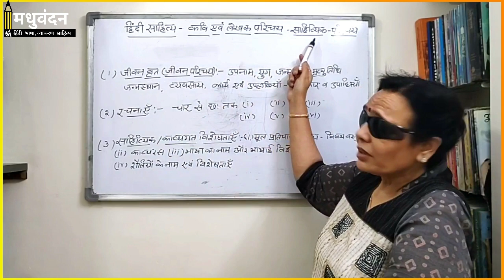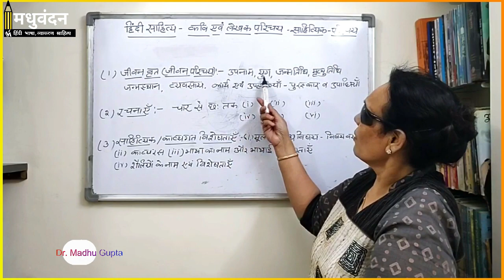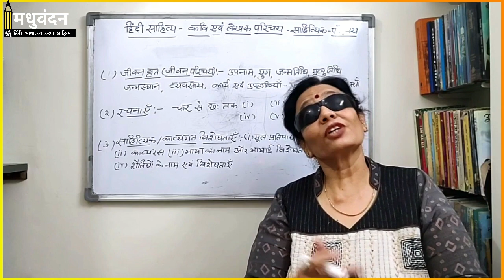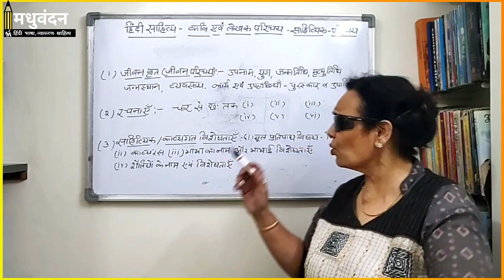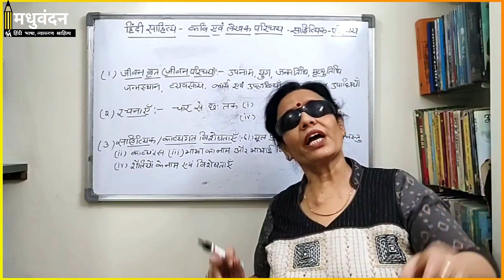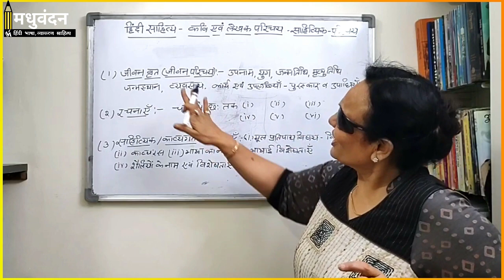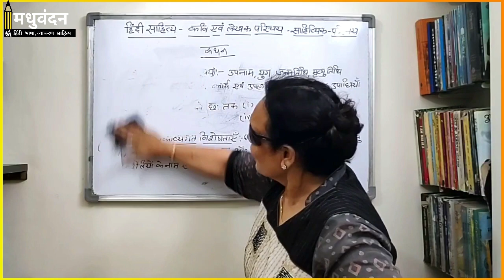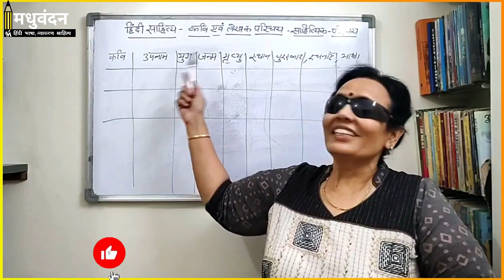| कवि परिचय | How to write kavi aur lekhak Jivan parichay? sahityik Parichay kaise likhe? exam- 2022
Jivan Parichay in Hindi: Here you can read Jeevan Parichay for Class 12, Class11, Class 10, Class 9, Class 8, Class 7, Class 6 in Hindi. Sabhi lekhak kavi ka sahityik parichay कक्षा 9 से 12 की परीक्षा को ध्यान में रखते हुए लेखक एवं कवियों का परिचय इस video में |

कवि और लेखक
कवि का जीवन परिचय कैसे लिखें
हिंदी के महान कवि कौन है
लेखक का जीवन परिचय Class 10
जीवन परिचय कैसे लिखे
जीवन परिचय कक्षा 10
जीवन परिचय कक्षा 9
12th class Hindi important jivan patichay
किसी भी कवि लेखक कैसे लिखें
जीवनी से आप क्या समझते हैं

Dr. Madhu Gupta
Adjunct Professor, Dept. of Hindi, Maheshwari Girls P.G. College, Pratap Nagar Jaipur.
Career Counsellor | Poet | Writer | Blogger | Orator |

Qualified RAS ( Rajasthan Administrative Service ) with rank 141 in 1985 at 1st Attempt and got appointment.

Gold medalists of Rajasthan University.

Awarded National Award for Teachers by President Of India 2012.

"I believe there is no other profession in the World that is more important to society than of a teacher."

हिंदी सामान्य- General Hindi all the state education board class 1 se 12 tak
सीबीएसई (केंद्रीय माध्यमिक शिक्षा बोर्ड) ...
आईसीएसई (इंडियन सर्टिफिकेट फॉर सेकेंडरी एजुकेशन बोर्ड) ...
आईबी (इंटरनेशनल बैकलॉरेट) ...
स्टेट बोर्ड ...
आईजीसीएसई (इंटरनेशनल जनरल सर्टिफिकेट ऑफ सेकेंडरी एजुकेशन) ...
सीआईई (कैंब्रिज एसेसमेंट इंटरनेशनल एजुकेशन) ...
एनआईओएस (नेशनल इंस्टीट्यूट ऑफ ओपन स्कूलिंग)

Hindi language grammar literature
Hindi bhasha vyakaran sahitya
हिंदी भाषा व्याकरण साहित्य

हिंदी साहित्य- Hindi Literature all the state education board class 1 se 12 tak
आईबी (इंटरनेशनल बैकलॉरेट) ...
स्टेट बोर्ड ...

प्रतियोगी परीक्षाओं के लिए हिंदी- RAS, UAS, SSCE, UPSC

Dept. Of Hindi, All the university of India

विश्विद्यालय अनुदान आयोग भारत के समस्त विश्विद्यालयों एवं महाविद्यालय की हिंदी साहित्य का स्नातक व स्नातकोत्तर के पाठ्यक्रम

अनिवार्य हिन्दी साहित्य
कक्षा 1 से 12
बी. ए. प्रथम वर्ष , द्वितीय वर्ष, तृतीय वर्ष

Class  from 1 to 12
B.A Part-I Part-2 Part-3

1. This video has no negative impact on the original works (It would actually be positive for them)
2. This video is also for teaching purposes.
3. It is not transformative in nature
.com/DrMadhuGupta7